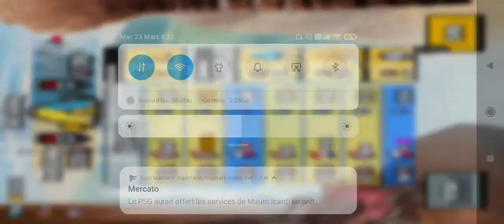Hill climb racing 2 - 29 585 - Time Trial Relay - French Climber - explications audio